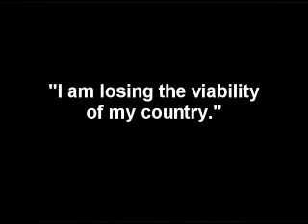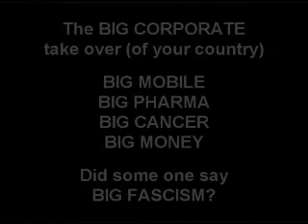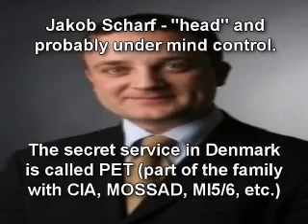Barrie Trower (3 of 13) Radiation Scientist and Expert discusses Effects of Microwave Radiation